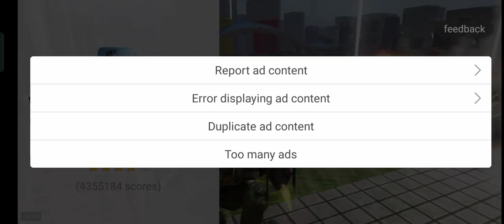ASPHALT 8 Airborne - Season 7 Heat Gameplay Part 4/7